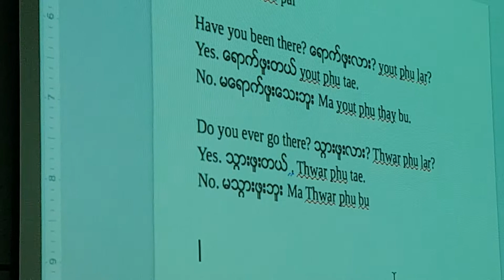30#เรียนภาษาพม่ากับอ.Saw Living Stone 20170904 205150